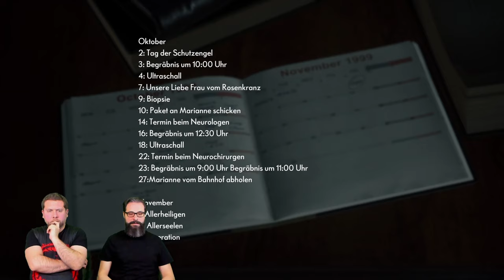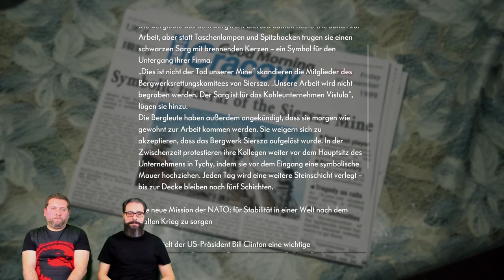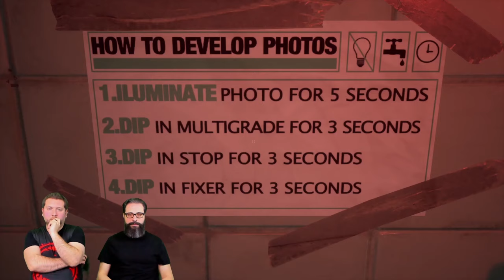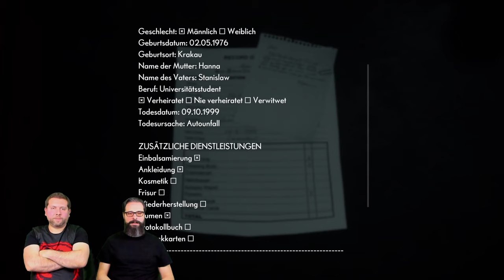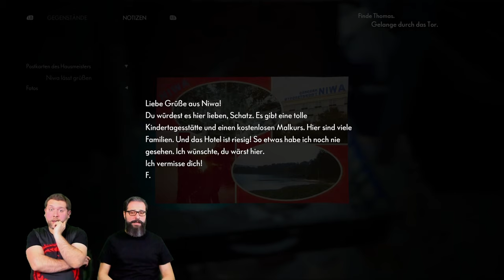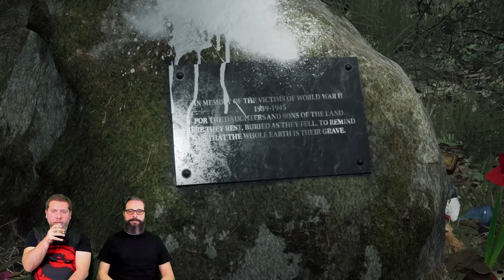Der erste exklusive Next-Gen Xbox Kracher? | The Medium #1 | Örn Nacht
Fluch oder Segen?
Das haben sich wohl auch die Örns gefragt, nachdem sie sich selbst in diesen düsteren Albtraum stürzten. Verlorene Seelen, maskierte Verstorbene, die groteske Spiegelwelt unserer Realität und Totenkopffalter. Viele Totenkopffalter! Reicht die geistige Stärke unser Protagonisten aus, dem Wahnsinn zu einteilen?
Seht selbst in einer Örn Nacht mit dem ersten exklusiven Next-Gen Xbox Kracher "The Medium"